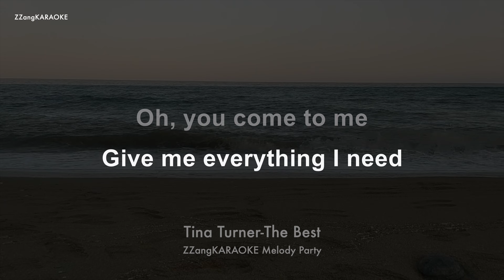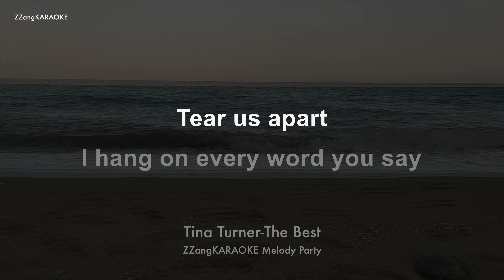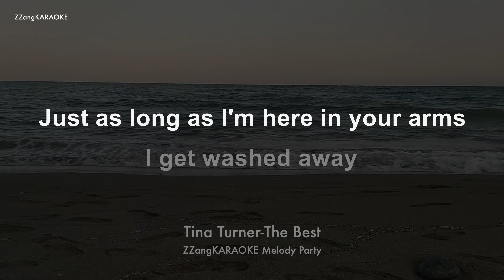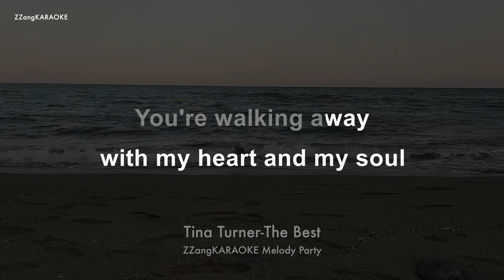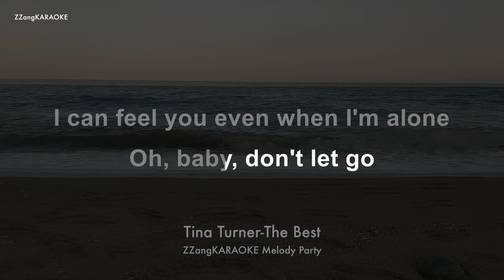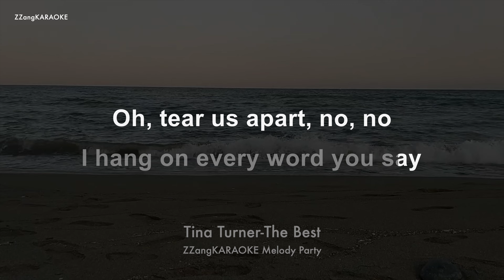Tina Turner-The Best (Melody) (Karaoke Version)